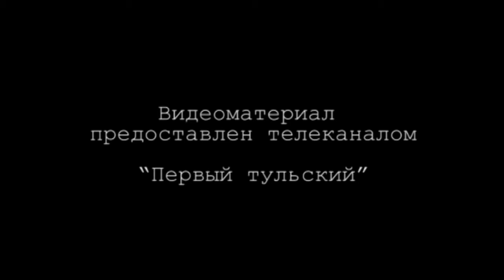Новый микрорайон г. Тулы